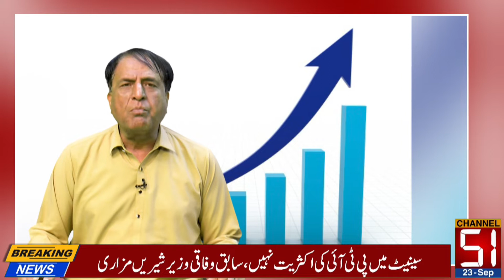Ishaq Dar Ky Warrant Giraftari muattal, Wednesday.Thursday Tak Wapasi Ka Faisla Kar Lia |channel 51